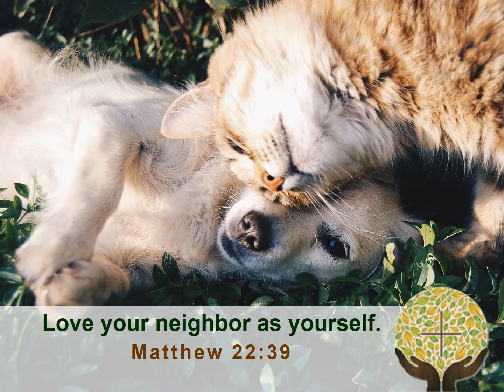Love God, love your neighbor. Join us at All Saints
Announcements weekend of October 28-29, 2017.